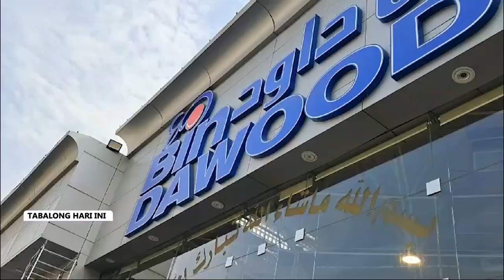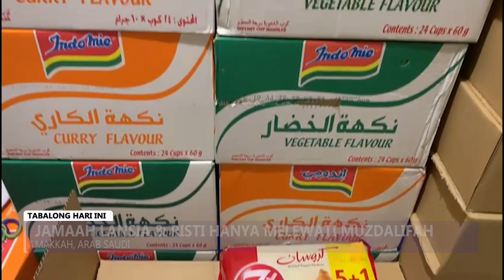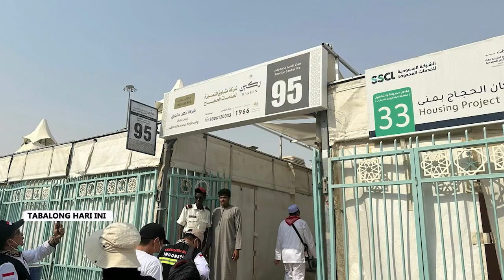Warga Tabalong “Kirim” Makanan Untuk Bantu Logistik Jamaah Haji Saat Armuzna